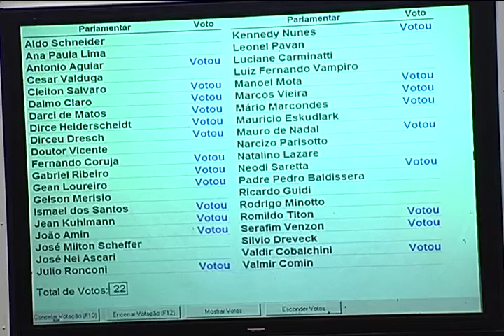Reportagem - MPs da Segurança Pública são aprovadas sob protesto em Plenário - 17/11/15